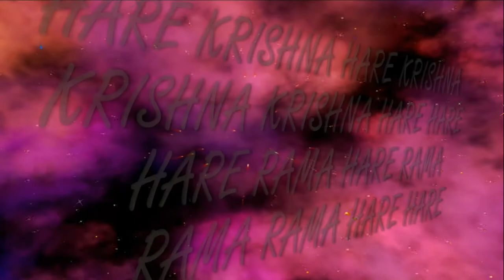23.05.2021 Darshan of Deities Temple New Purushottama kshetra ISKCON Dnipro Ukraine